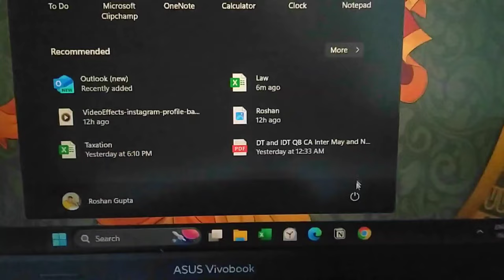16 Hours Lecture Challenge 🤯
16 Hours Lecture Challenge 🤯

Love & Respect
Roshan Gupta🤗

BG music credit @Anxmu5

Product I use👇

Study Lamp
Orpat OT-512GT Calculator
Digital Clock
Atomic Habits
Attitude is Everything

Tags -
 a CA Aspirant
A day in a life of a ca student
ca student backlog
covering backlog
beating backlog
CA foundation exam vlog
The Roshan Gupta
The Roshan Gupta Vlogs
theroshanguptavlogs
Productive study vlogs
Ca inter study vlog
Ca aspirant youtube channel
Productive study vlog indian
Daily life of a CA aspirants
CA final study vlog
Honest day in a life of ca student
16 hours study challenge
16 hours lecture challenge